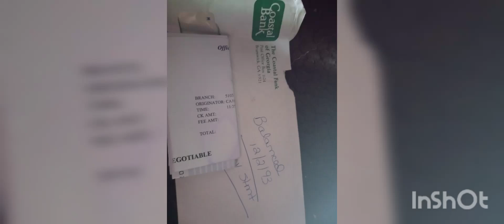March 29, 2022